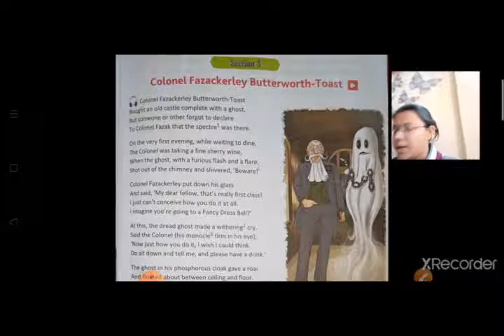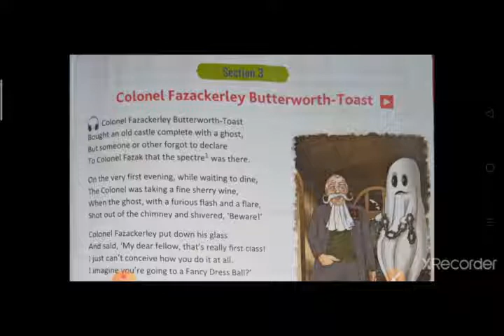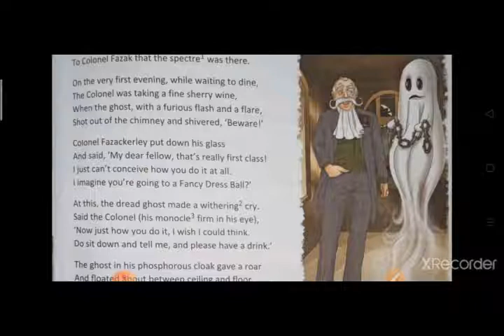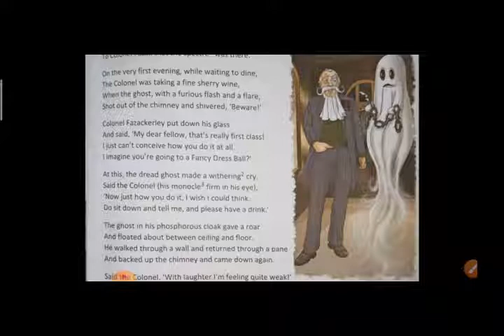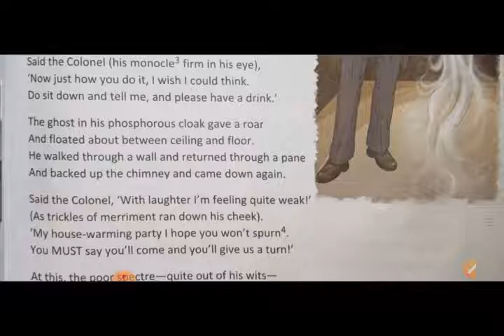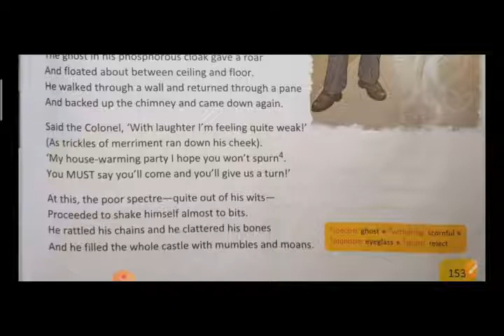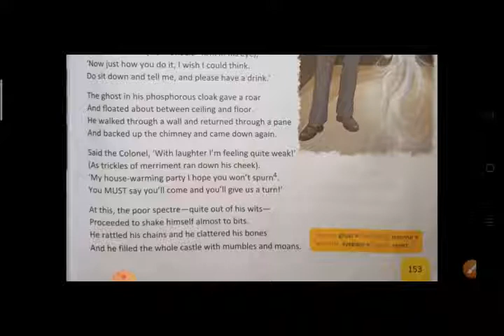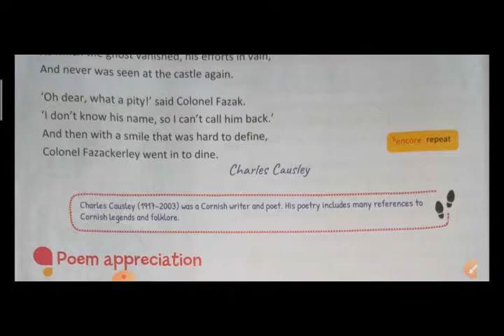English/Class 6/Unit 6/Section 3/Colonel Fazakarly Butterworth-Toas(Part-1)